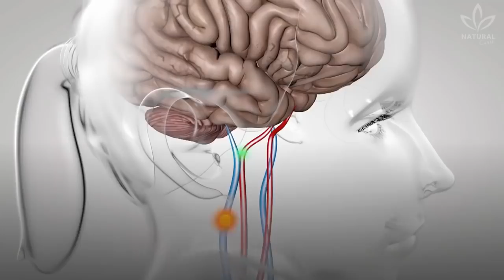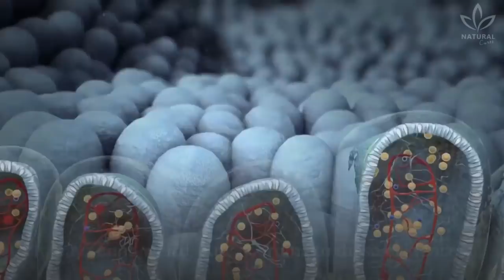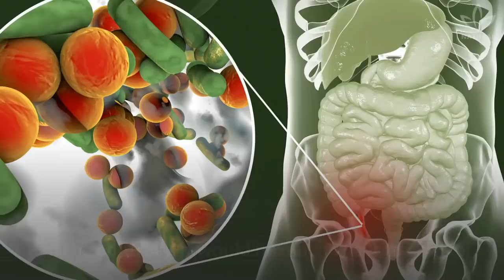Had Your Appendix Removed? Then Watch This Video!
Most people get scared when they think about removing their appendix, and it is not for nothing.

Suddenly an intense pain takes over your body, and at the hospital, the doctors find out that a surgery is needed.

Did you know that the remains of feces and undigested food are considered to be the cause of this inflammation? So, removing your appendix, may prevent a generalized infection.

Who would say that this small organ, whose function is still a mystery, is linked to Parkinson's disease?

Isn't it interesting?

As we have already seen in the channel, the intestine is considered a second brain, and these studies certainly prove that these two organs are directly linked.